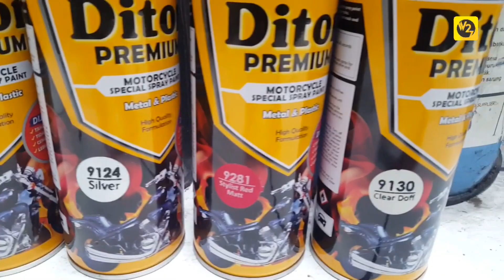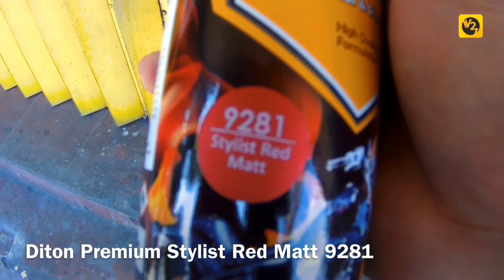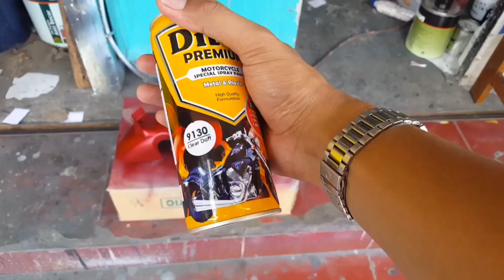HONDA BEAT JADI PCX DENGAN DITON PREMIUM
PARAH !!! UPGRADE HONDA BEAT JADI PCX DENGAN DITON PREMIUM

hallo guys,
kali ini saya mereview cat semprot Diton Premium. Diton Premium ini merupakan cat semprot lokal lo guys, yaitu diproduksi oleh PT. DIFAN PRIMA PAINT, Jakarta - INDONESIA.

Diton Premium merupakan cat semprot khusus motor yang sudah berbahan duco dan sudah teruji anti retak, tahan bensin, cepat kering serta lebih mengkilap guys, namun di video ini saya menggunakan cat dan clear doff karena saya kepingin honda pcx namun belum bisa beli guys hahahahahahahahahaha

ya, di video ini saya memakay warna Stylist Red Matt 9281 dari DITON PREMIUM guys, warnanya mirip dengan honda pcx hehehe
meskipun catnya sudah doff saya tetap memberikan clear doff agar catnya terlindungi guys

Daaannn Hasilnya mantap guys
LAKI BANGET warna doff nya, inilah alasan saya memakai DITON PREMIUM selain itu DITON PREMIUM memang cat semprot khusus motor yg sudah teruji kualitasnya, anti retak,tahan bensin, cepat kering dan lebih mengkilap (kecuali yang doff/matte/flat) hehe

eiittttss,meskipun DITON PREMIUM ini merupakan cat semprot khusus motor tapi bisa digunakan untuk lain-lain lo guys, seperti helm, sepeda, dll.

baiklah sobat, sekian review kali ini mengenai DITON PREMIUM cat semprot khusus motor yang anti retak, tahan bensin, cepat kering dan lebih mengkilap.
Terimakasih banyak atas perhatiannya